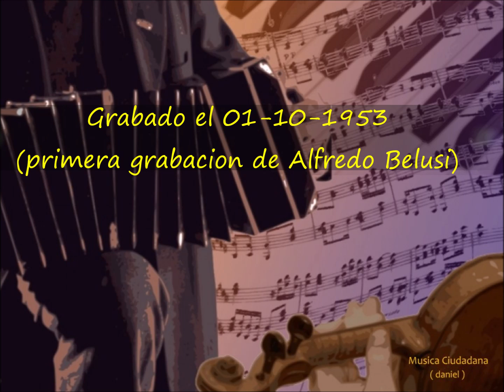Alfredo Belusi - Jose Sala - UNA CANCION - 01-10-1953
UNA CANCION  ( tango)
Letra:  CATULO CASTILLO
Interprete:  ALFREDO BELUSI
Orquesta:  JOSE SALA
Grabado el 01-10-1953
( Esta es la primer grabacion de Alfredo Belusi)